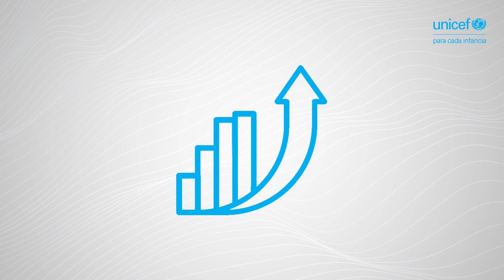¿Qué es el Comité de los Derechos del Niño?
El Comité de los Derechos del Niño es un órgano de expertos independientes encargado de supervisar la implementación de la Convención sobre los Derechos del Niño, un tratado internacional que protege los derechos fundamentales de los niños en todo el mundo. En este video, exploramos el trabajo del Comité, su función, y cómo contribuye a garantizar que los gobiernos cumplan con sus responsabilidades en la protección y promoción del bienestar de la niñez en Guatemala.

El canal oficial de YouTube de UNICEF es tu destino principal para conocer las últimas actualizaciones, documentales, llamamientos de celebridades y más sobre nuestro trabajo para hacer realidad los derechos de cada niña, niño y adolescente.